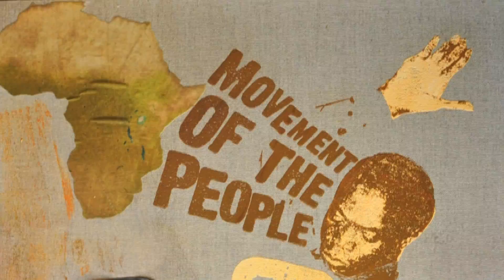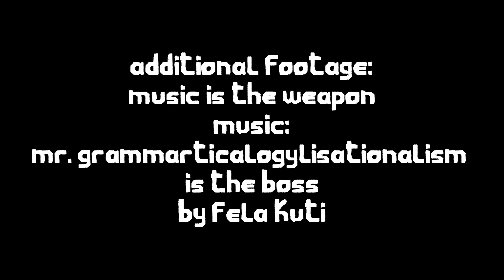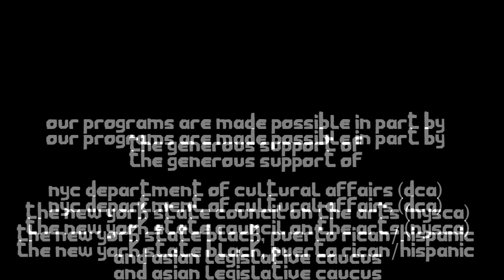Life After Death: A Multi-Media Analysis of the Persona That Was/Is Fela Anikulapo Kuti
The Caribbean Cultural Center African Diaspora Institute is pleased to present:

Life After Death: A Multi-Media Analysis of the Persona that Was/Is Fela Anikulapo Kuti Exhibition

Opening Reception: June 10,  6 -- 9 p.m.

On View: June 11 -- August 6, 2010

Featuring the work of:

Gafar Ayandokun, Hebru Brantley, Isoje Chou, Michael Cordero, Cassi Amanda Gibson, Tosha Grantham, Dexter Jones, Aaqil Ka, Amanda M. Adams Louis

Tayo Ogunbiyi, Fahamu Pecou, Adrian Viajero Roman, Monique Schubert, Malik Seneferu, Wahala Temi, Atiim Turnbull amd The Santana Group: Marilyn Nance,

Al Santana, Ali Santana & Rafia Santana

Curated by: Shantrelle P. Lewis

This exhibition seeks to pay tribute to one of the African Diaspora's most influential living ancestors as well as critique the complexity of his persona. Life After Death: A Multi-Media Analysis of the Persona that Was/Is Fela Anikulapo Kuti is a visual homage to a musical genius and perhaps one of contemporary history's most powerful protest artists.